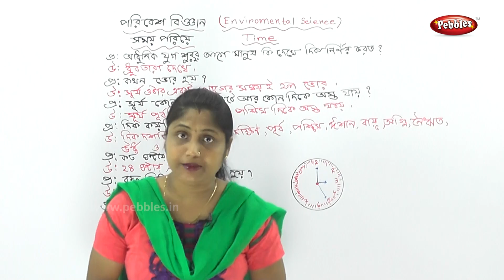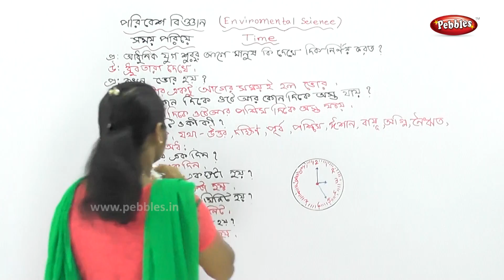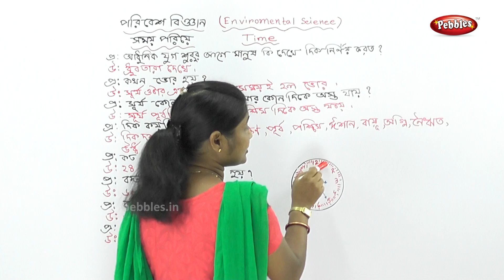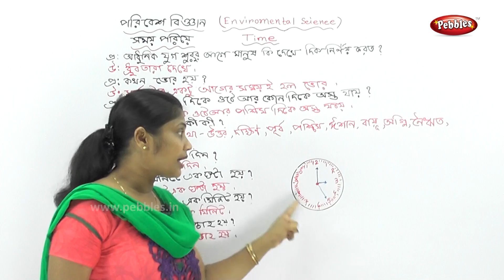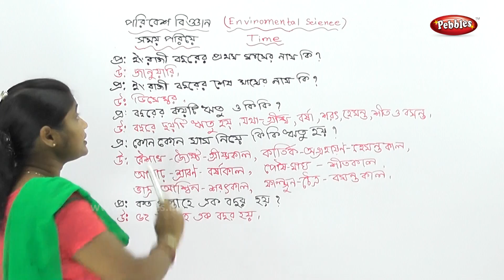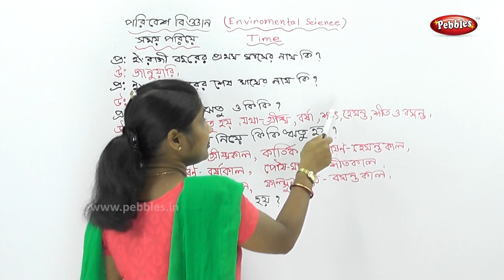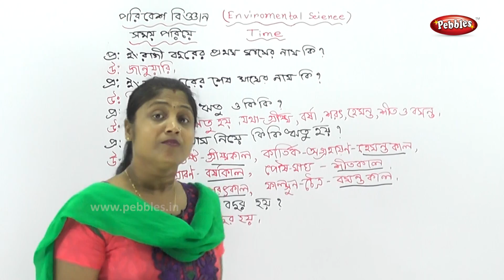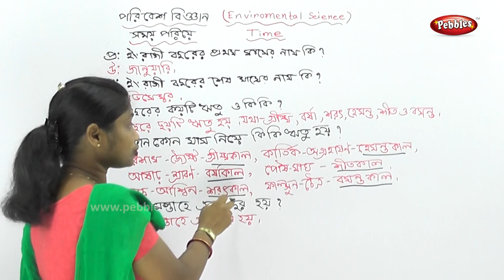1st Std Environmental science in Bengali | Time | CH - 10 | Bengali Video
1st Std Environmental science in Bengali | Time | CH - 10 | 1st std Science | Bengali Video